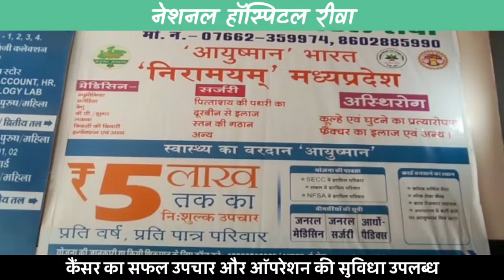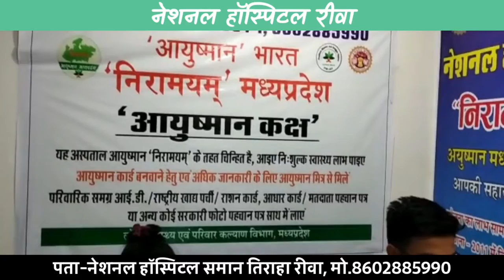शिवपुरी- थर्ड जेंडर ने काटा बवाल: ड्यूटी स्टाफ ने नहीं दिया कंबल तो अस्पताल में किया हंगामा !